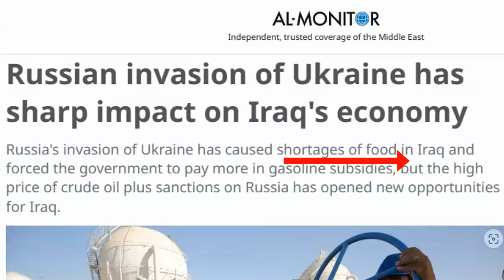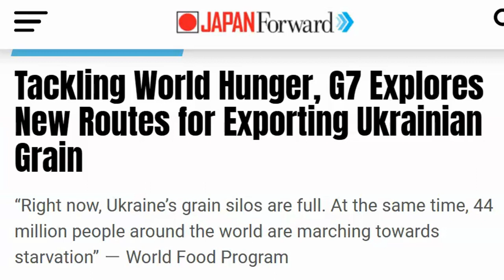Iraq News Billions Invested in Factories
Important Iraqi News Billions Invested in Factories - Join Channel's Membership to learn how to protect your currency profits:

Invest in Gold - $5 TO $500+ Month Take Possession  of Gold

ONLINE TRAINING
Asset Protection for Foreign Currency Investors

Hi guys, Sandy Ingram here.  Welcome.  Iraq is suffering the same fate as Africa when it comes to the Russian-Ukraine war.  The only difference is Iraq benefits from the increase in oil prices and oil exports.  Iraq has suffered from a food shortage, whereas Africa is facing potential starvation because grain cannot be delivered from Ukraine via the Black Sea.    The Turkish pipeline, the Iranian electricity ups and downs, and the decrease of the water flow from Turkey into the Iraqi Rivers. All of this is the same game of denial and roadblocks.   How can we report on one without reporting on another?  Especially when all of this affects the currency rates.

On the surface, this next news story does not seem like much,  but just think about what this will do for Iraq.   Based on news reports, manufacturing seems to be Iraq's middle name after oil exports.  And this article confirmed our suspicions.
The Iraqi Industries Union announced on Sunday that a plan had been presented to the Prime Minister detailing how to reopen factories that are currently closed.   The Iraqi government is taking this issue seriously and has expressed its eagerness to help restore industry in Iraq.  Factories related to iron, sulfur, and petrochemicals that the government can assist in setting up.  Applications from potential investors have already been accepted, and billions of dollars are being invested.  The opening of more factories will mean a substantial decrease in unemployment, which all play a part in increasing the currency's value. Iraq's neighbors, including Qatar, Saudi Arabia, Egypt, and Jordan, are all committing to investments in Iraq.